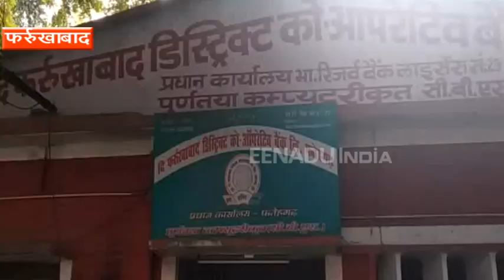फर्रुखाबाद: विभाग की गलती से दो बार हुआ किसानों का कर्ज माफ, अब होगी वसूली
फर्रुखाबाद : किसानों की कर्ज माफी में प्रशासन की घोर लापरवाही सामने आई है. नॉन एनपीए योजना के अंतर्गत किसानों का कर्ज माफ करने के बाद दोबारा करीब 296 किसानों का एनपीए समाधान योजना के अंतर्गत दोबारा 38 लाख रुपये का ऋण माफ कर दिया गया. अब मामला उजागर होने के बाद अधिकारी किसानों से पैसा वसूलने की तैयारी में जुट गए हैं.